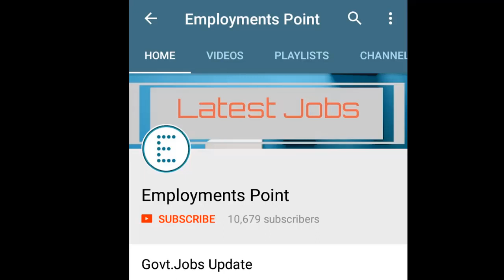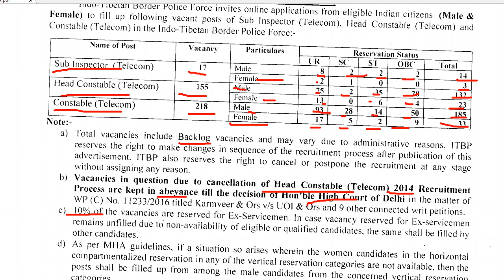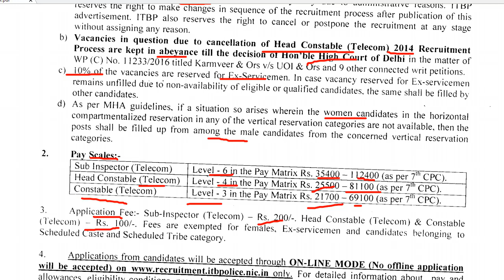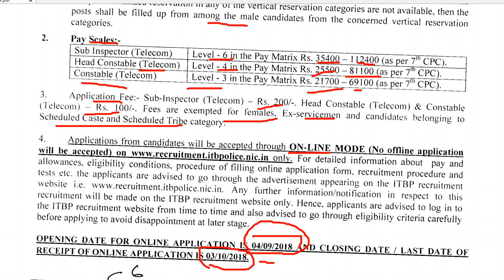ITBP Sub Inspector, Head Constable, Constable Recruitment 2018 | Wireless | Employments Point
Indo Tibetan Border Police Force- ITBP, invites online applications for the posts of Sub Inspector, Head Constable, Constable in Telecommunication Cadre.
Apply between : 4.9.2018 to 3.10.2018